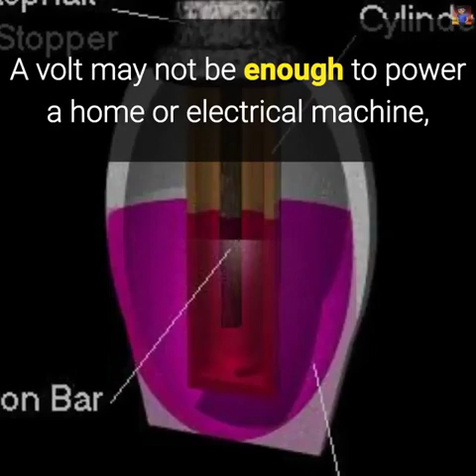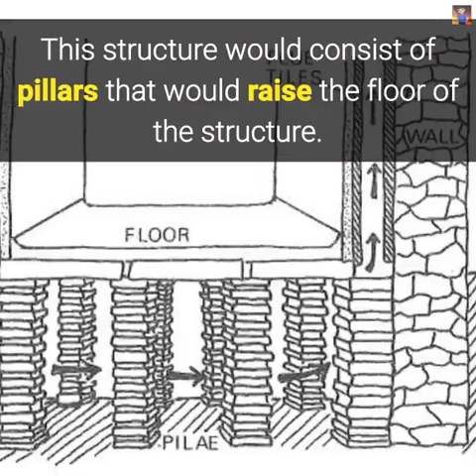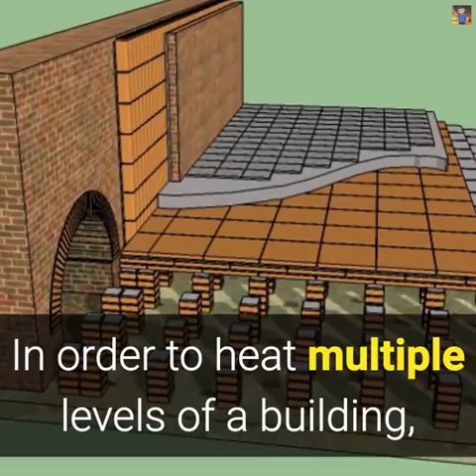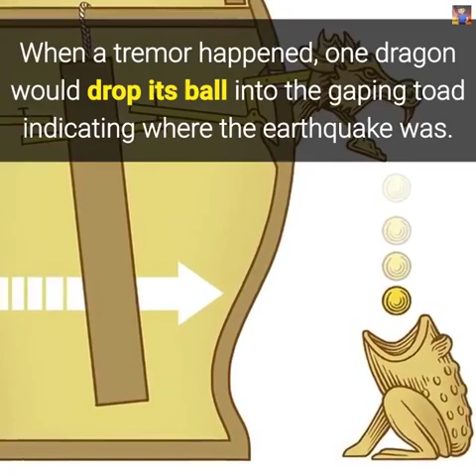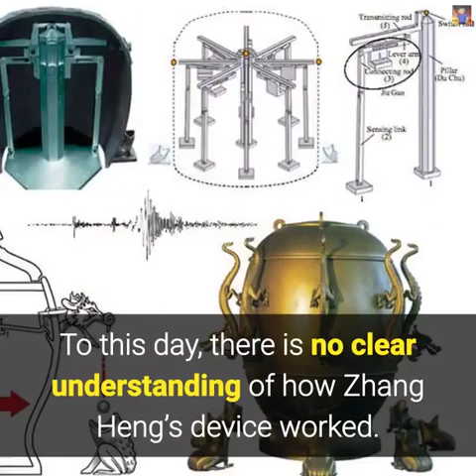💖💖💖Ancient civilizations💖💖💖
5 Ancient Technologies That Were WAY Ahead of Their Time

. History is recorded, manipulated and deleted by the victors. There are many things that may have been long before the man decided it was “Discovered“ Rashad Jamal Tillman